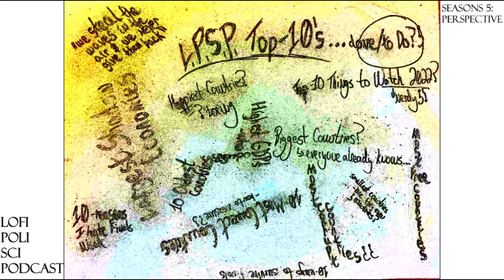"10-Lowest GINI Index Countries: Our World in Numbers: Part-7"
Today’s Topics: The next part in our 9-episode mini-series of 'Our World in Numbers,' 10-Lowest GINI Index covers countries with the most amount of income inequality in the world as measured by the GINI Index.